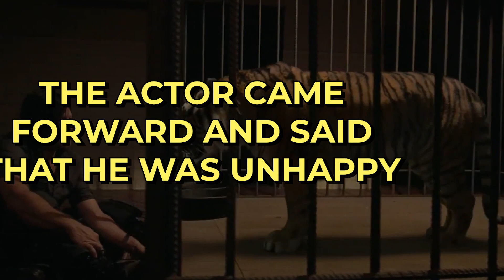Why Ezekiel Actor HATED His Character's Walking Dead Journey..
Welcome back to Drama Central, today on the channel we're going to be talking about Why Ezekiel Actor HATED His Character's Walking Dead Journey.. if you're excited to learn more about this then make sure you watch the whole way through because you don't want to miss the details we have for you!